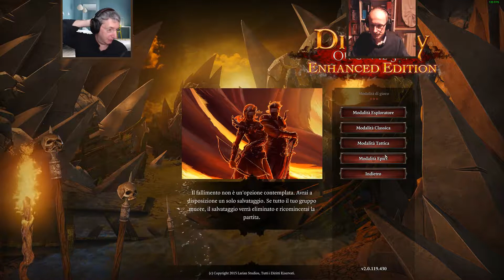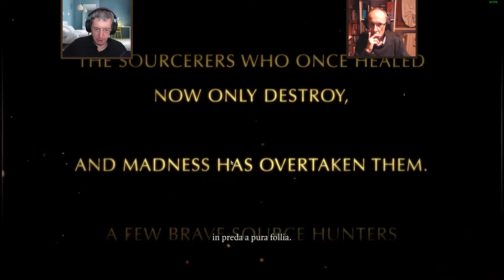Divinity: Original Sin (PC) - ITA Ep01 - Coop con Riccardo - I primi passi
Iniziamo oggi una serie dedicata a 'Divinity: Original Sin' in versione 'Enhanced Edition' per PC. Clicca su 'MOSTRA ALTRO' per leggere maggiori dettagli.

Nota: questa serie avrà una cadenza settimanale e solitamente andrà in onda il martedì sera alle 21 sul mio canale su twitch.tv

Piattaforma: PC.
Impostazione grafica: Ultra.
Livello di difficoltà: Modalità Classica.
Sorgente: Diretta Live dal mio canale su twitch.tv
Modalità di gioco: giocato alla cieca (blind) con qualche informazione utile raccolta qui e là con il tempo.

Oppure essendo io un partner Humble Bundle puoi usare questi link per acquistare giochi senza che ti costi nulla di più:

Il seguente link è se volete abbonarvi al loro pacco mensile di giochi e non l'avete mai fatto prima: